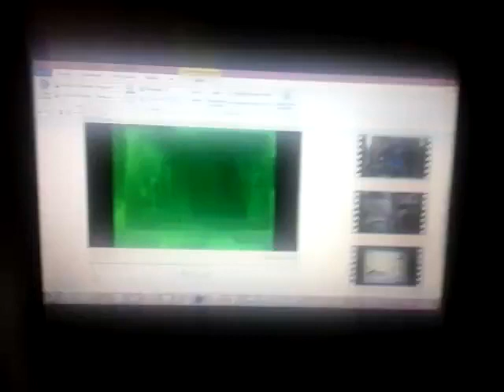23 de diciembre de 2022